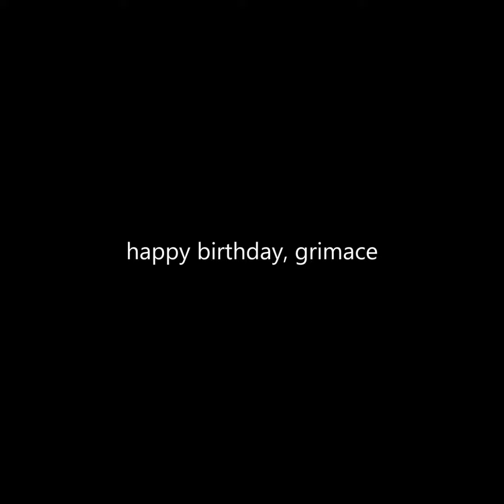happy birthday, grimace